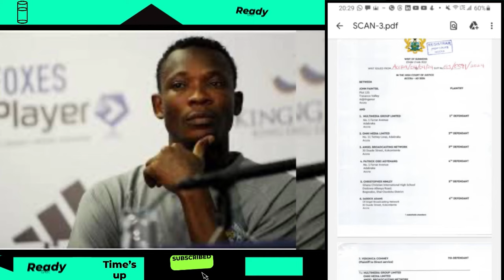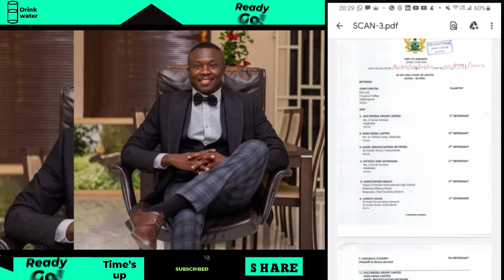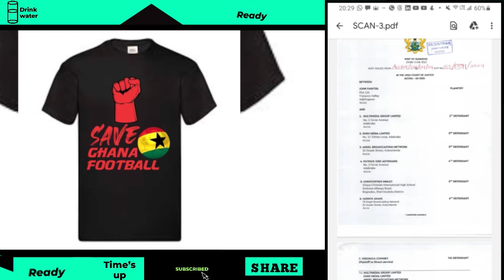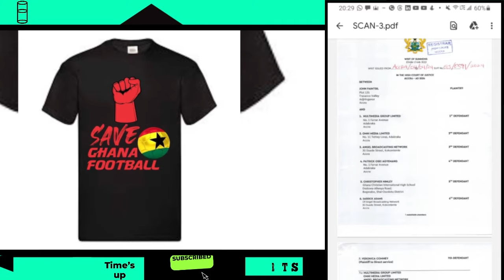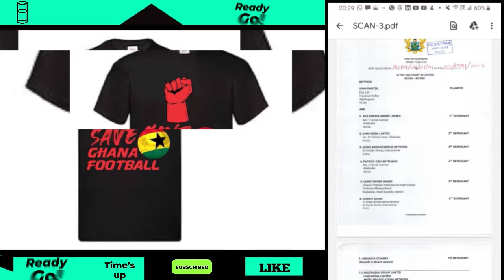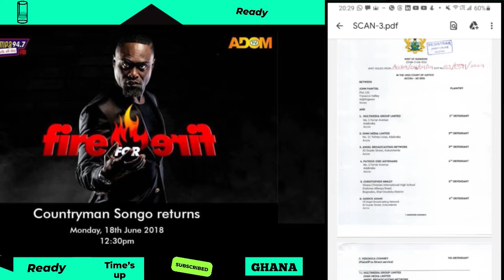BREAK NEWS: BLACK STARS ASSISTANT COACH JOHN PAINSTIL SUE COUNTRY MAN SONGO , SADDICK ADAMS & OTHERS